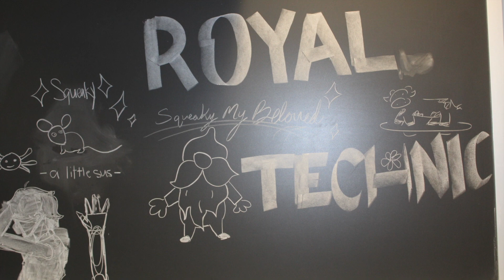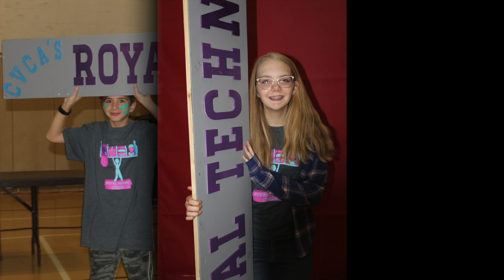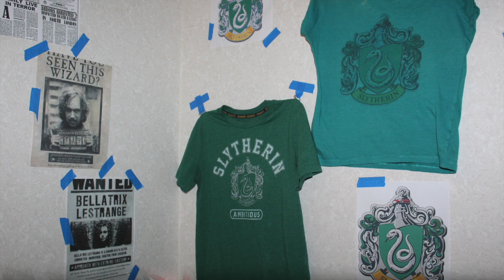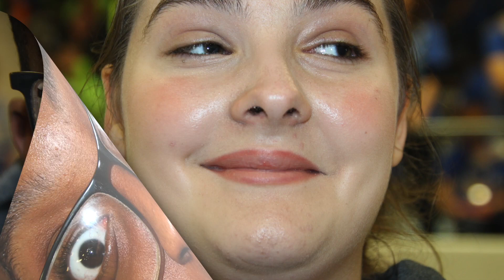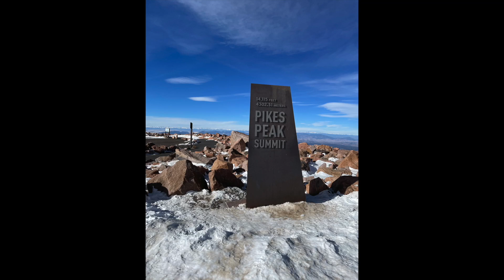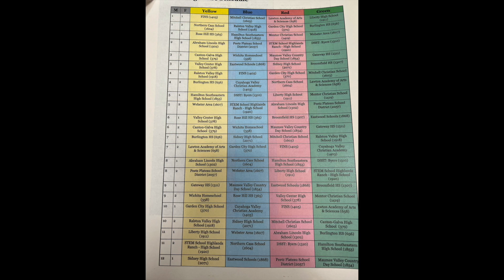Royal Technic BEST Robotics 2022 Made to Order